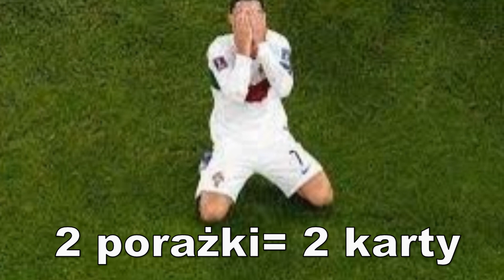PRZEPALĘ DIJKA TOTY?! FIFA 23 CHALLENGE NA 3K SUBÓW!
Myślę, że zasady są proste, wszystko zależy od was! Czas do piątku 19 maja  do 15! SPECJAŁ NA 3K SUBÓW!
Wbijaj na mojego discorda by nie przegapić kolejnych info!